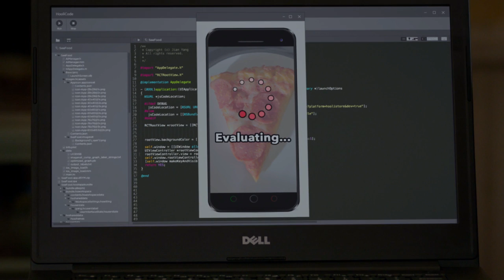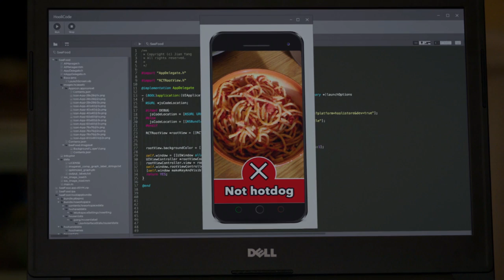Silicon Valley S04E04 Jian Yang SEEFOOD PITCH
SEEFOOD PITCH

Silicon Valley is an American comedy television series created by Mike Judge, John Altschuler and Dave Krinsky.
Network: HBO